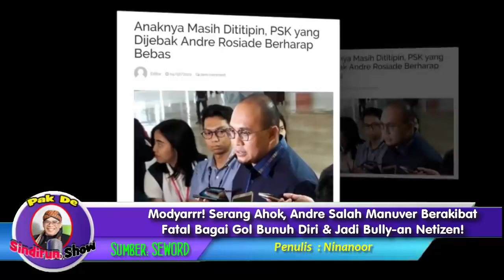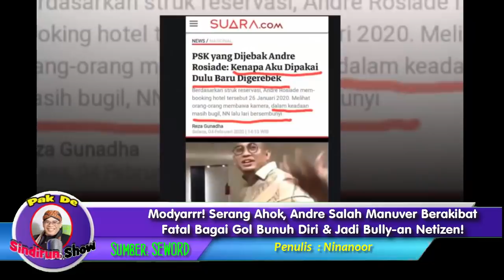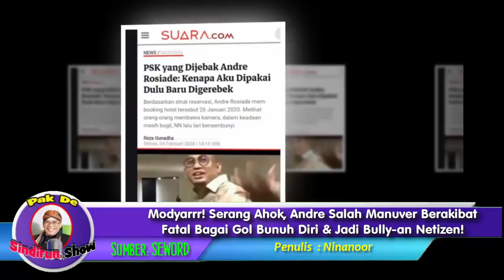Serang Ahok, Andre Salah Manuver Berakibat Fatal Bagai Gol Bunuh Diri & Jadi Bully-an Netizen!